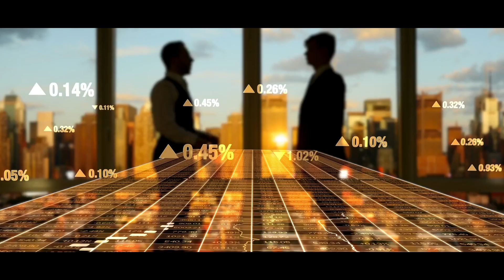राजस्थान में इतनी जाट आबादी होने के बावजूद जाट CM क्यों नहीं बन पाया: Jat Community: Jat history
The politics of Rajasthan and Rajasthan is not a matter of surprise for everyone like this. If everyone understands this, then what is the matter.. Understand this thing in such a way that Jat community in Rajasthan is very important in terms of voting, but even after that till date the CM of Jat caste has not been formed. In simple words, the caste that can make cm, but till date has not been able to make cm of its own caste.

Also Watch